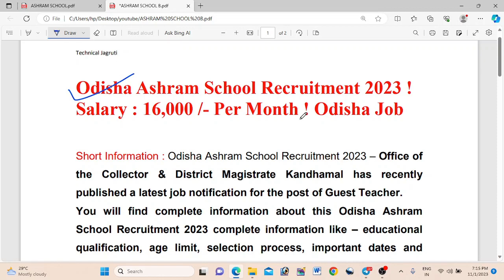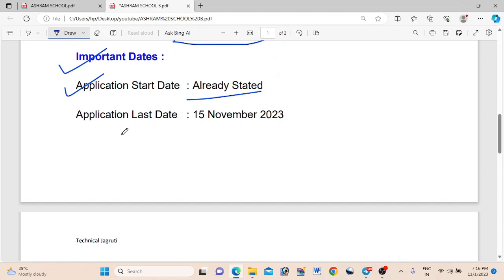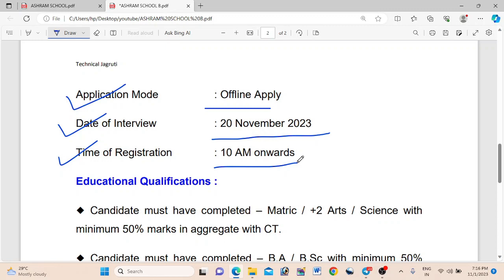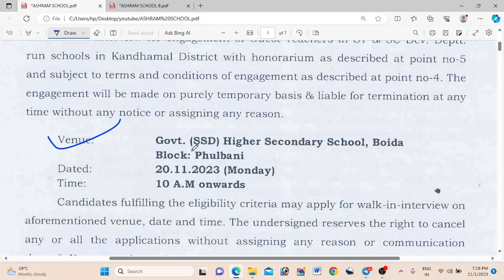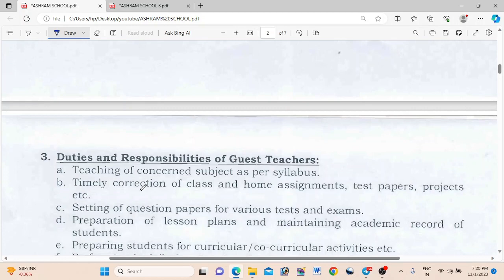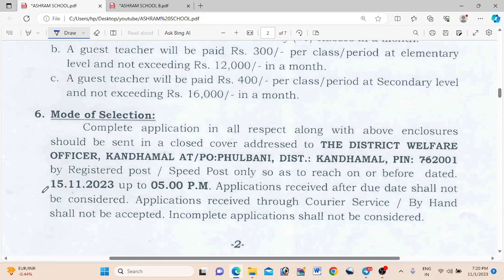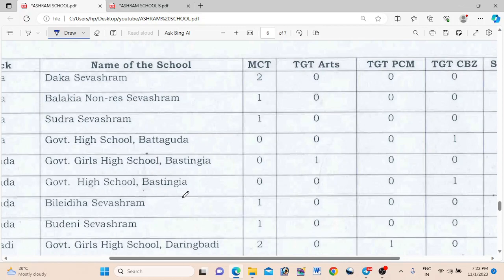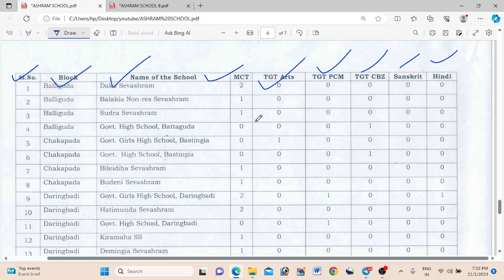Odisha Ashram School Recruitment 2023 ! Salary : 16,000 /- Per Month ! Odisha Job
Odisha Ashram School Recruitment 2023 ! Salary : 16,000 /- Per Month ! Odisha Job !  Technical Jagruti

Tags : Odisha Ashram School Recruitment 2023 – Office of the Collector & District Magistrate Kandhamal has recently published a latest job notification for the post of Guest Teacher.
You will find complete information about this Odisha Ashram School Recruitment 2023 complete information like – educational qualification, age limit, selection process, important dates and other eligibility criteria in this recruitment. If you have any questions or doubt you can ask anything comments from below.